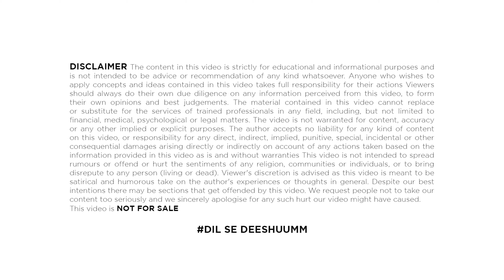Bollywood की ये Classic फिल्मे भी है South की Remake | Hindi Remake Movies List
TIMESTAMPS:
Bollywood की ये Classic फिल्मे भी है South की Remake 00:00​
Hindi Remake Movies List 1:23
Remake Movies 2:05

Hello guys you are welcome to today's video of our channel FCUK YOU BOLLYWOOD. In this video i will talk about bollywood  की ये classic फिल्मे भी है south की remake , about hindi remake movies list , about heart breaking remake list , about 12 Upcoming Bollywood Movies Copied From South Industry, about Bollywood movies copied from south, about Movies copied from south, about South Remake in Bollywood, about Bollywood Copied Movies, about Bollywood Copied Movies From South, about Movies copied from south industry, about South Remakes in bollywood, about South Movies Remakes, about Copied Movies From South Industry.

हेलो दोस्तों स्वागत है आपका आज की वीडियो में जिसमें हम बात करेंगे की बॉलीवुड की ये क्लासिक फिल्म भी है साउथ की रीमेक, हिंदी रामेक फिल्मों की सूची के बारे में, दिल तोड़ने वाली रीमेक सूची के बारे में, 12 आगामी बॉलीवुड फिल्में दक्षिण उद्योग से कॉपी की गईं के बारे में, बॉलीवुड फिल्में दक्षिण से कॉपी की गईं के बारे में, फिल्में दक्षिण से कॉपी की गईं के बारे में, बॉलीवुड में दक्षिण रीमेक के बारे में, बॉलीवुड कॉपी की गई फिल्में के बारे में, बॉलीवुड ने साउथ से कॉपी की फिल्में के बारे में, साउथ इंडस्ट्री से कॉपी की गई फिल्में के बारे में, बॉलीवुड में साउथ की रीमेक के बारे में, साउथ की फिल्मों के रीमेक के बारे में, साउथ इंडस्ट्री की कॉपी की गई फिल्में के बारे में। तो मैं आपको इस वीडियो में बताऊंगा उसके लिए आपको ये वीडियो अंत तक देखना होगा और अगर अपने चैनल को सब्सक्राइब नहीं किया है तो चैनल को करो सब्सक्राइब नोटिफिकेशन का घंटा जरूर दबाएं।

Bollywood Cheap Reaction On KGF Star Yash | Yash Eating Food On Floor | Yash | KGF Chapter 2 | KGF

About FCUK YOU BOLLYWOOD: This channel is totally dedicated to latest Bollywood news, gossip, scandals, controversies, and updates straight from the B-town. This channel is a passion for all the Bollywood fans across the globe who thrive on Bollywood news and gossip and are amused by it. Whether you are a budding artist analyzing industry trends or just somebody who wants to be amongst the first ones to know all about it – this channel can help.